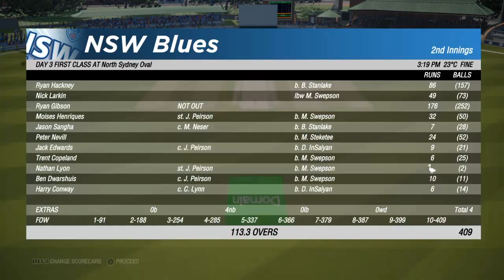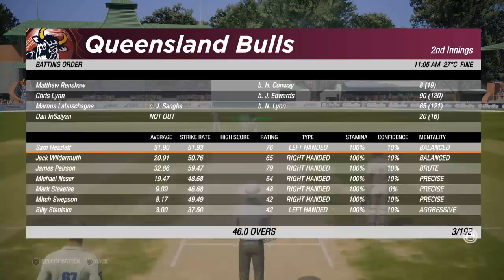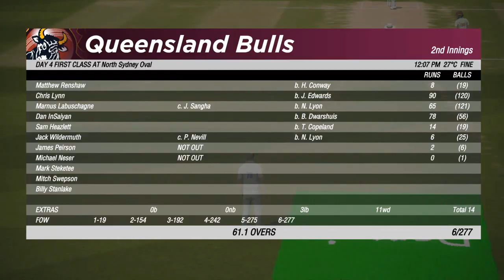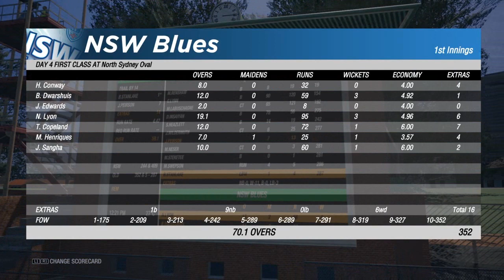CRICKET 19 - MY PLAYER CAREER #43 - SHEFFIELD SHIELD